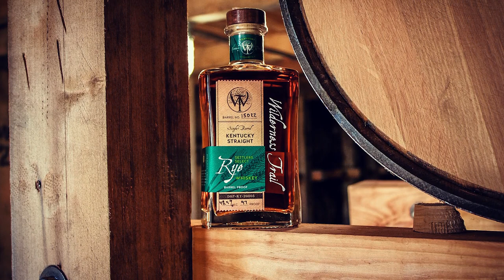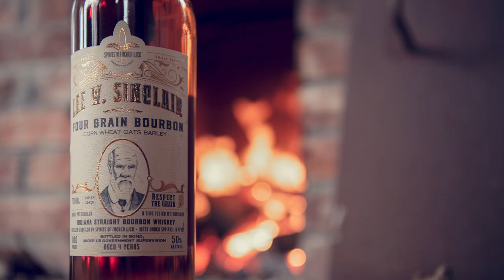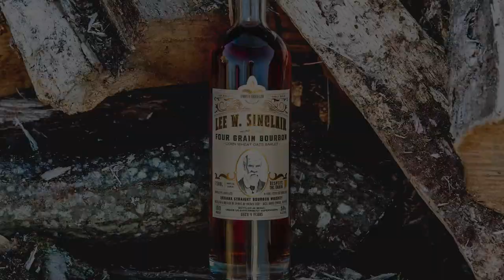When Mechanical & Distillery Engineering Meet with Shrout Tate Wilson Consulting Engineers - Ep. 334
When we typically talk about building a distillery, we usually think of things like stills, mash tanks, and where to store all the grain. But building a distillery is no different than building a house. To make all that stuff work, you need electricity, plumbing, and pumps... lots and lots and lots of pumps. Before you even begin breaking ground or rehabbing an old abandoned distillery, a lot of this needs to be planned out. This is one topic that we've never covered on the podcast and that's how the heck do you actually build a working distillery? We invited Nick Morgan and Ronnie Flerlage to be on the show. They are mechanical engineers from Shrout Tate Wilson Consulting Engineers and have experience on how to design and build a distillery from the ground up. They specialize in being a one stop shop that will guide you through the entire process of making sure you have all the guts needed to turn on the lights, but also specialize in working with companies like Vendome to create the best still and distillation equipment to meet your needs.

Show Partners:
- Catoctin Creek has been honoring that tradition of small craft rye whisky since 2009.
- Smooth Ambler builds on the traditional roots of American whiskey in West Virginia. to learn more.
- Wilderness Trail is Sweet Mash Kentucky Straight Bourbon and Rye Whiskey distilled, aged, and bottled in Danville, Kentucky.
- Total Wine and More is wonderland for wine, spirits, and beer lovers!
- Heaven Hill Distillery has been lifting America’s spirit since 1935. Check out educational resources and sign up for their newsletter

Show Notes:
- This week’s Above the Char with Fred Minnick (@fredminnick) talks about if bourbon goes bad.
- When did you realize you had an interest for how distilleries work?
- Tell us about your background.
- What did you do for Vendome?
- Tell us about the still designing process.
- Do you prefer designing column or pot stills?
- Where do you start when building a distillery?
- Where do you use water for cooling?
- How do you know how much power you need?
- Where do you put stillage?
- Who do you usually work with at a distillery?
- What happens after you break ground?
- What has advanced in distillery design?
- Talk about fermentation tanks.
- What's a standard pump?
- Do you think past sanitation processes had an impact on the flavor of dusty bourbon?
- How do you know how big a doubler needs to be?
- What is a tailbox?
- What do you need for fire safety in a distillery?